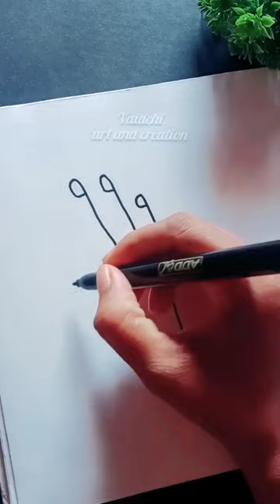When do you make this sign?